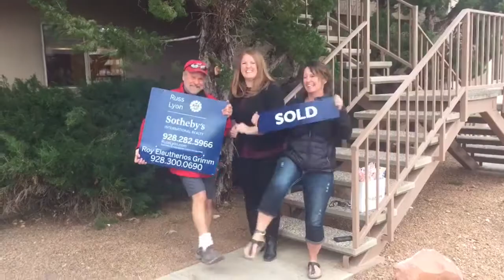Client Happy Dance !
Buy or Sell with Roy & Michelle, and get ready to do your Happy Dance!